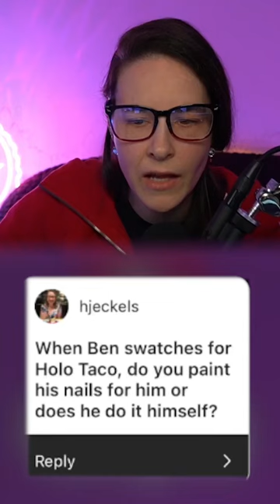Does he paint his own nails for the pictures?🤔